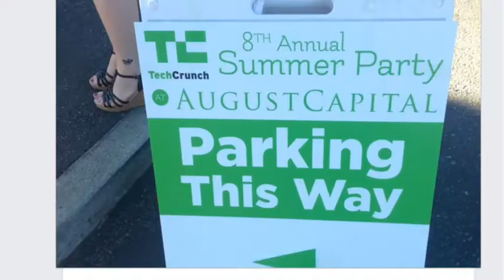San Francisco - July 2013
The San Francisco leg of our 20 days in the USA.